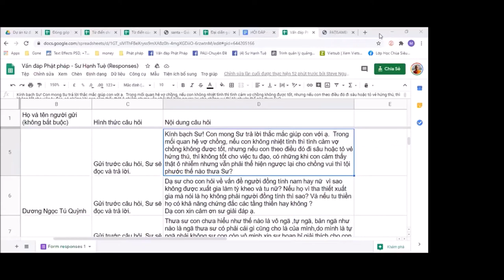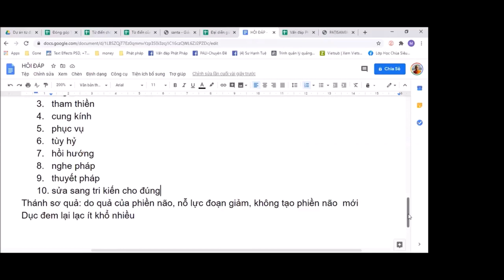31. Chuyện vợ chồng có ảnh hưởng đến việc tu đạo không ? - Vấn đáp sư Hạnh Tuệ